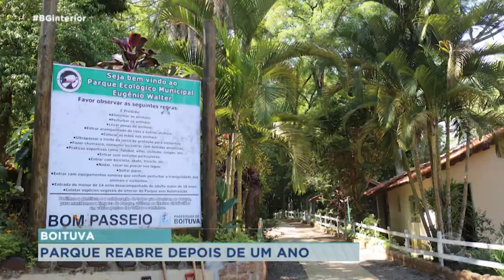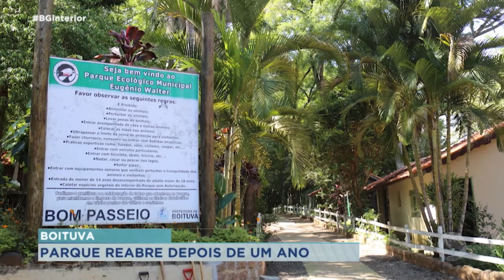Parque em Boituva é reaberto para visitação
Boituva reabriu o Parque Ecológico para visitantes.  O espaço ficou fechado desde março do ano passado para prevenção do coronavírus. O local  passou por uma reforma, foi revitalizado  e inicialmente  funcionará apenas aos finais de semana das 8h às 17h.